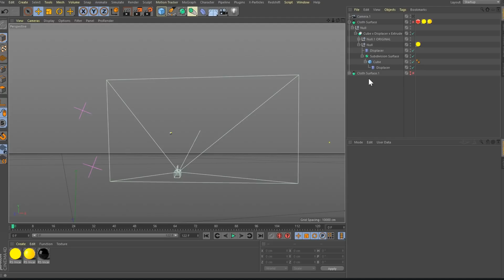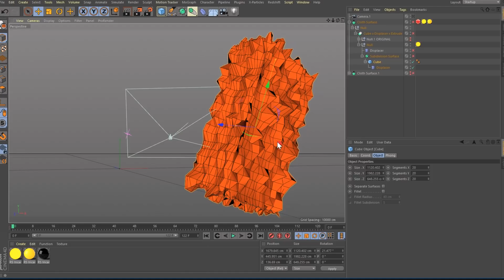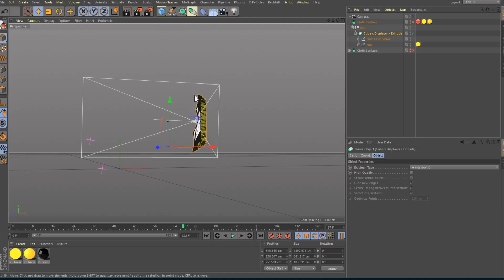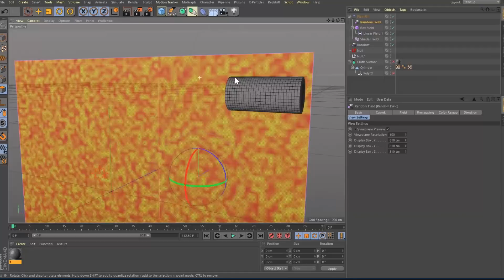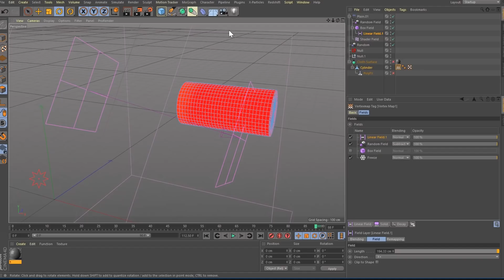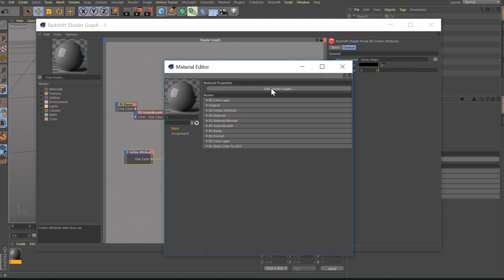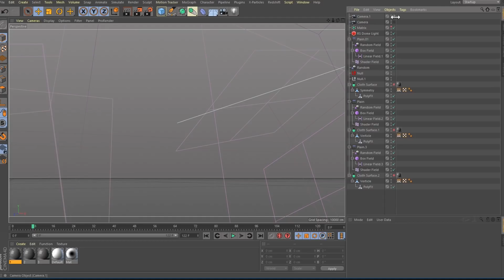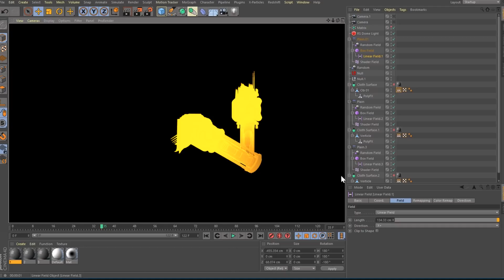How to reveal geometry in C4D - Tutorial 151: Geometry Reveal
How to reveal geometry in Cinema 4D using fields, vertex maps, and bools

This week, we're using fields and vertex maps to reveal geometry. We also use bools as a different technique for revealing objects. By layering these animations we can make more complex looks.